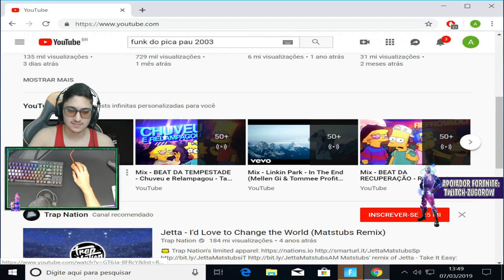*WORLD RECORD* 42 WINS IN A ROW..!! | Fortnite Funny and Best Moments Ep.403 Fortnite Battle Royale